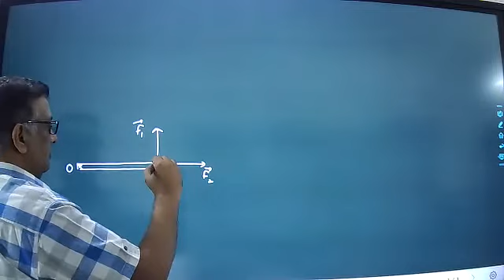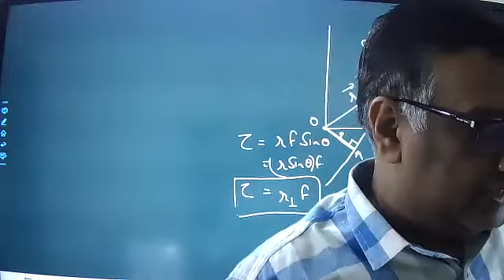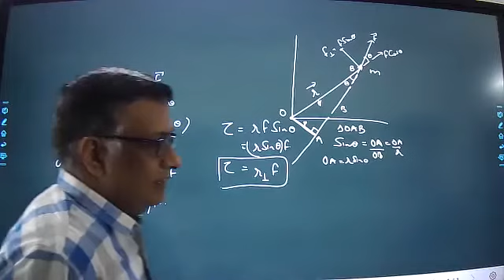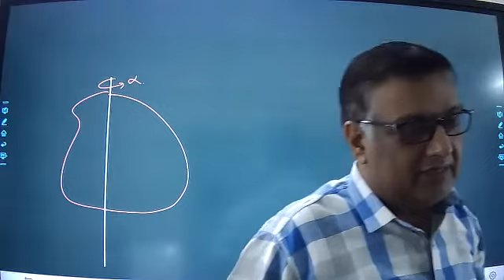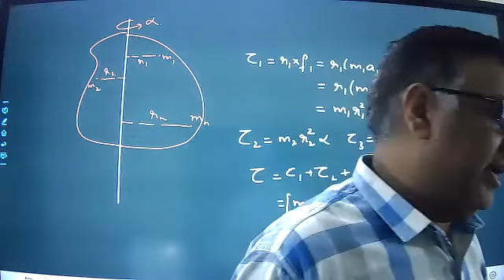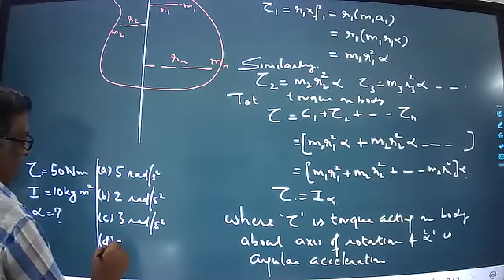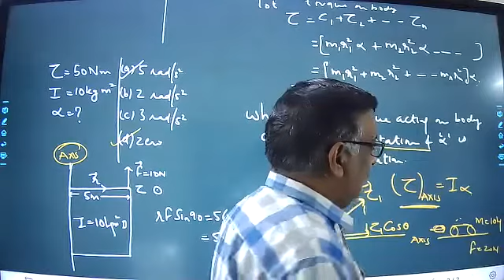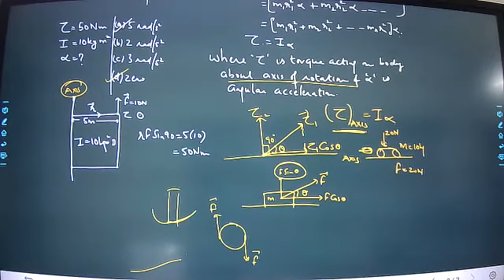Rotational Motion [Torque And Angular Acceleration]Lecture -9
Calculation of torque and relation between torque and angular acceleration. Ladder problem, free body diagram of the ladder and how to find the condition of equilibrium of ladder. Using the moment of inertia of the body to find the angular acceleration